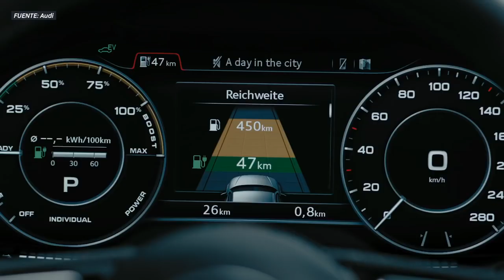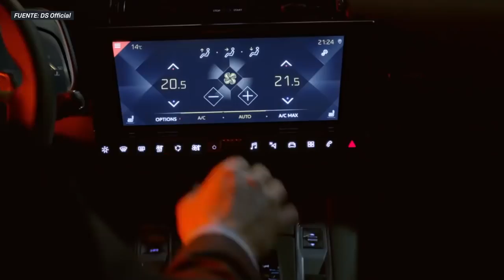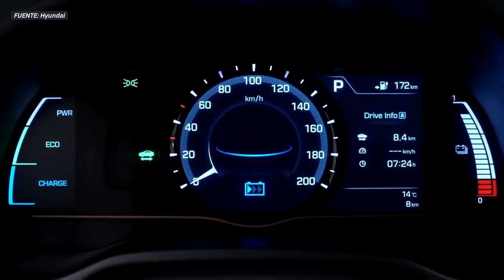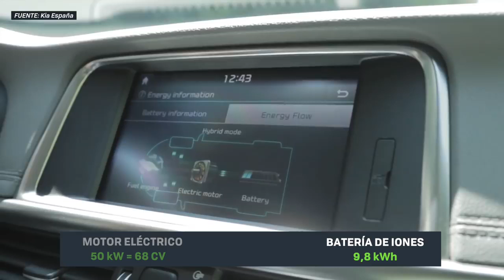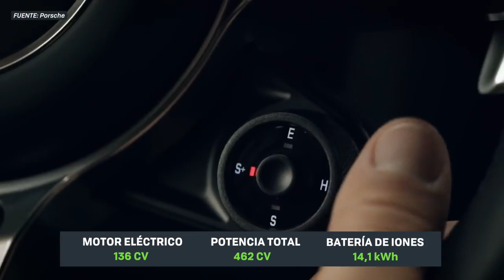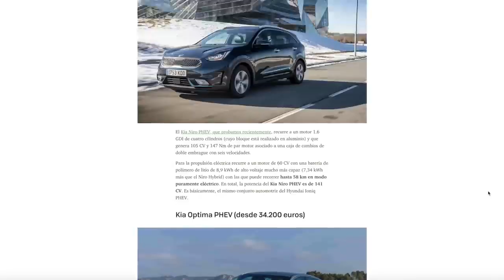Coches eléctricos híbridos considerados cero emisiones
Os presentamos una lista de los 11 coches híbridos enchufables que se consideran Cero Emisiones como los eléctricos (fuente: Xataka).